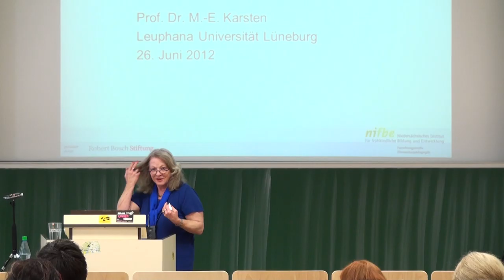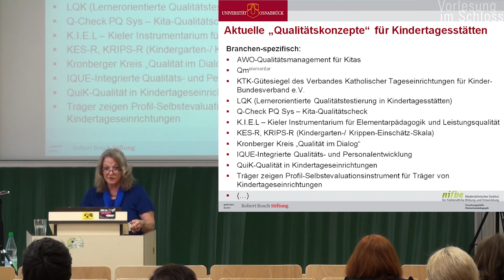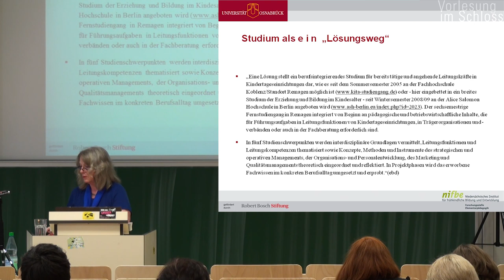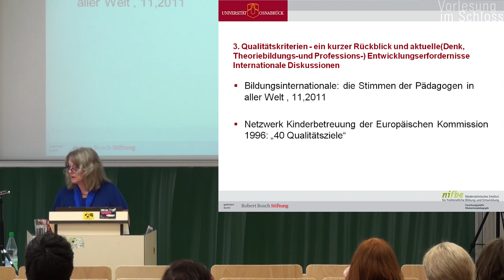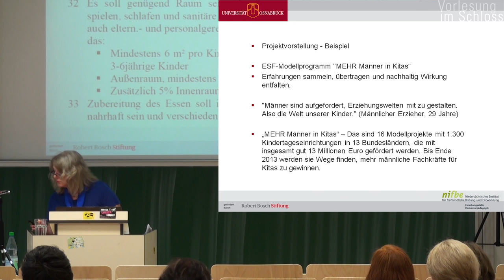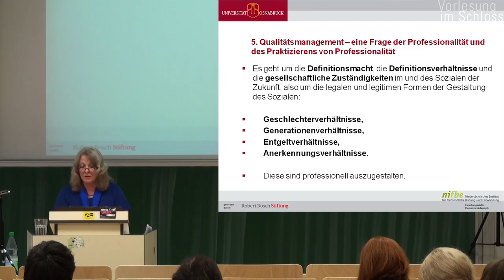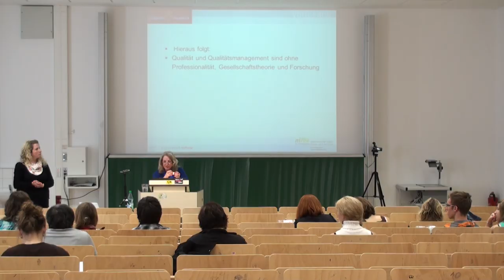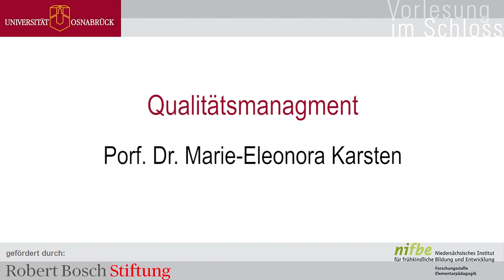Prof. Dr. Maria-Eleonora Karsten: Qualitätsmanagment (Vorlesung im Schloss)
In ihrem Vortrag zum Thema „Qualitätsmanagement" geht Prof. Dr. Maria-Eleonora Karsten zunächst auf Grundlagen und Grundfragen im Kontext von Qualitäten in Bildung, Erziehung und Betreuung sowie Bildungs- und Sozialmanagement ein und skizziert den Stand der Diskussion. Anschließend bespricht die Referentin das Thema der Qualitätsentwicklung als eine gesetzliche Vorgabe für öffentlich verantwortete Bildung, Erziehung und Betreuung sowie das Thema der Qualitätskriterien unter der Perspektive eines kurzen Rückblicks und aktueller Entwicklungserfordernisse. Darauf folgend werden Konkretisierungen hinsichtlich Raumqualitäten, Zeitqualitäten und Personalqualitäten vorgenommen. Der Vortrag schließt mit einer Betrachtung von Qualitätsmanagement als eine Frage der Professionalität und des Praktizierens von Professionalität.